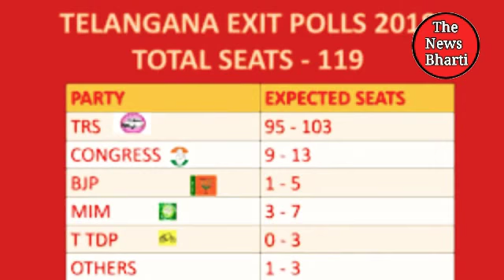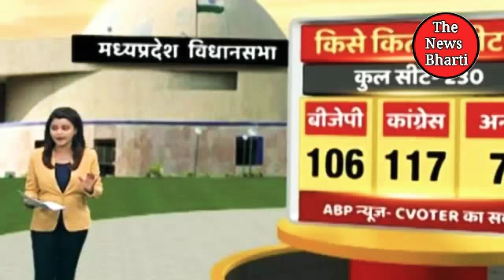4 राज्यों में कांग्रेस की जीत के आसार, KCR को भारी पड़ेगा जल्द चुनाव का दाँव ! The News Bharti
4 राज्यों में कांग्रेस की जीत के आसार, KCR को भारी पड़ेगा जल्द चुनाव का दाँव ! The News Bharti